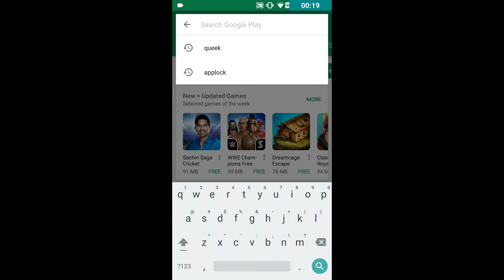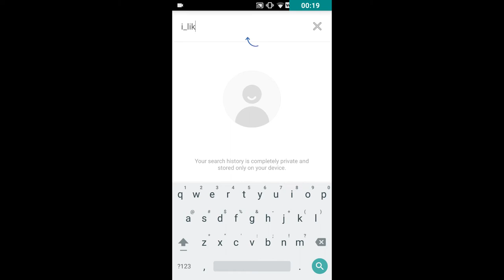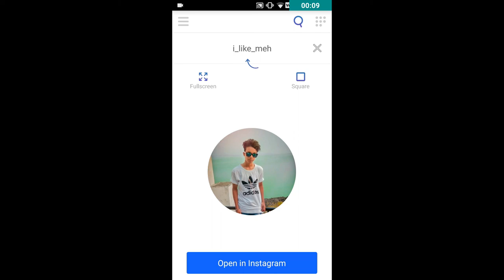Trick to View Instagram Profile Picture of Any Private Account of Girl/Boy In HD FULL SIZE! (2018)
In this video i will show Trick to View Instagram Profile Picture of Any Account FULL SIZE!